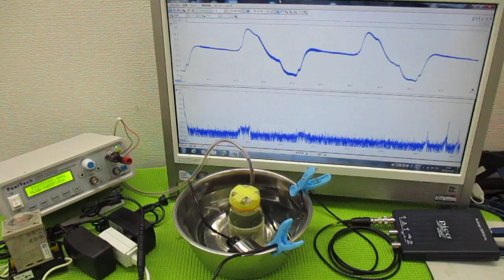超音波と間接容器による、ナノレベルの攪拌技術